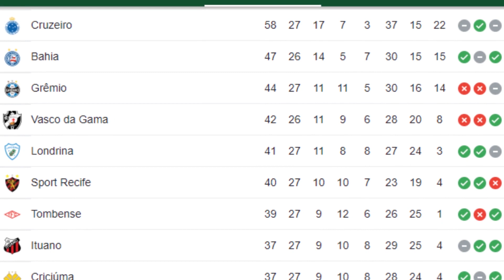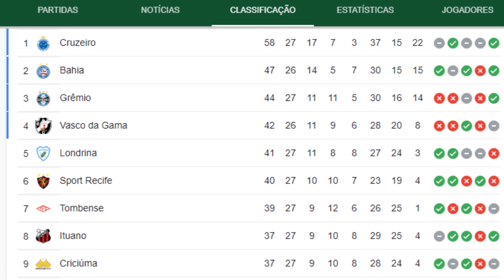BRIGA PELO G4 PEGA FOGO! SPORT E LONDRINA ENCOSTAM NO G4, GRÊMIO TROPEÇA E TODOS SECAM O VASCO HOJE!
🔊Sport e Londrina vencem e botam fogo na luta pelo G4. Grêmio tropeça novamente e Vasco joga hoje!
Início de rodada quase perfeito para o Sport. O leão venceu o time do Novorizontino, viu o Grêmio tropeçar novamente e seca o Vasco hoje. Com a vitória o leão botou fogo na luta pleo G4, e joga a pressão pra cima dos adversário. Veja análise de todo o cenário no vídeo!

🔔Fique por dentro de todas as notícias dos bastidores do Leão da ilha do Retiro. Vídeos novos todos os dias!

Outros vídeos recomendados:⬇️

💣💥DENIS PREOCUPA E PODE VIRAR DESFALQUE ATÉ O FIM DA TEMPORADA! ÚLTIMAS NOTÍCIAS DO SPORT RECIFE!

💲Quer ter canais remunerados como o Sport Recife é notícia? Veja Agora o Método ÚNICO e SIMPLES que Eu Uso para CRIAR Negócios de Sucesso na Internet 100% do Zero. Basta usar a internet, PC ou celular que você já possui e não precisa mostrar o seu rosto.

Fonte:
Diego Borges / Esportes DP

Imagens:
Marlon Costa / Pernambuco Press
Divulgação / Vasco
Lucas Uebel/Grêmio FBPA
Divulgação / Londrina